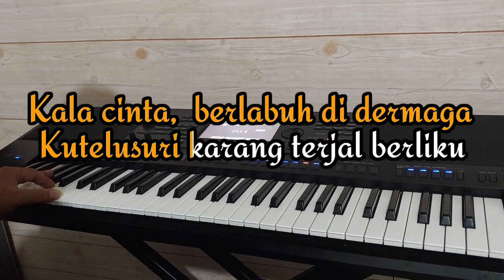Karaoke MISTERI CINTA (Nicky Astria) Nada Wanita